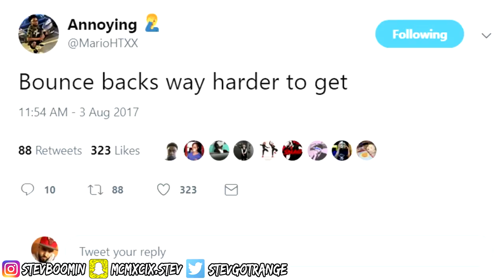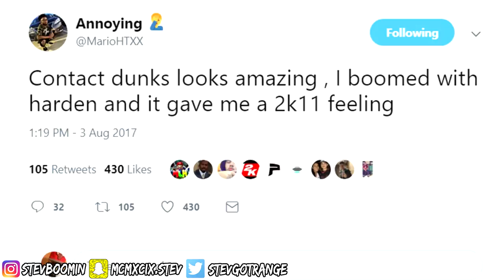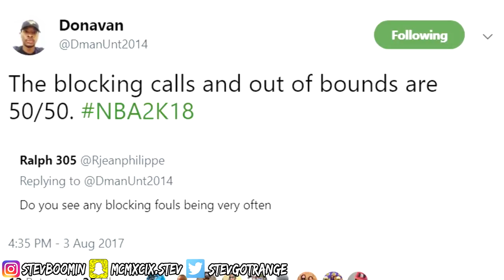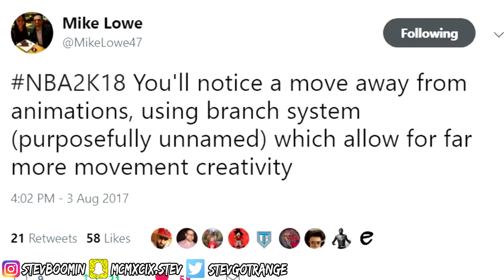NBA 2K18 SECRETS REVEALED! 😱 HIDDEN NBA 2K18 GAMEPLAY NEWS LEAKED! NEW BADGES & LESS SPEEDBOOSTING?